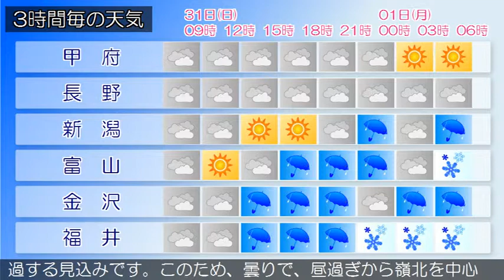2017/12/31 甲信北陸地方の天気予報 朝